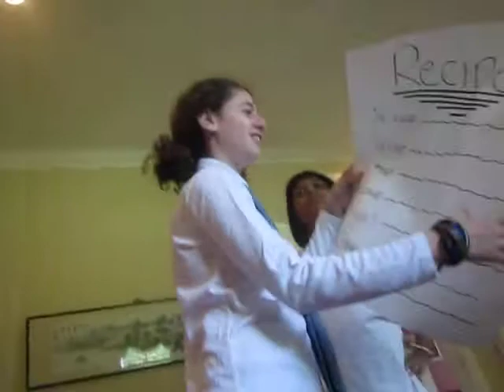GFS Film Fest: "The Unexpected Detective"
"The Unexpected Detective" was shown at the 2013 Garrison Forest Middle School Film Fest